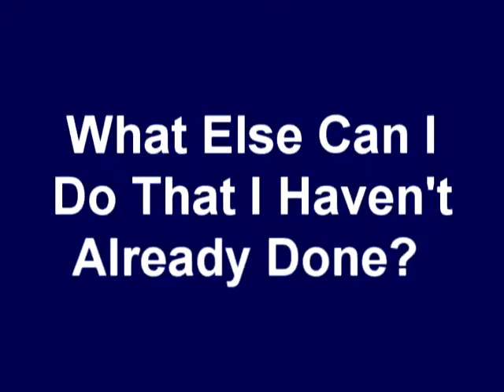Internet Marketing Search Enigine Specialist (503)969-1129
Turn your website into a lead magnet using Video Search Engine  Optimization and other Google approved  strategies.

Your website is the one marketing tool standing between you and the locally targeted leads you need to thrive in this recession.

Thats why it amazes me that more than ninety percent of the websites I see everyday are making seven very costly mistakes. Find out what they are now by requesting your free video, The Seven Deadly Website Mistakes You Must Avoid. You can find this at: